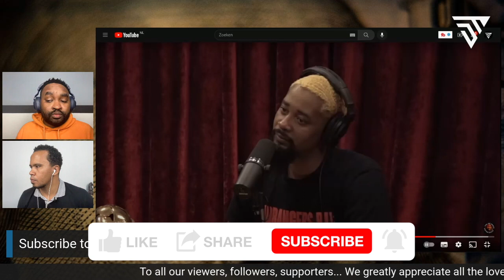How to create LEVERAGE for yourself as a CREATOR or RAPPER | The lessons from @ThePatMcAfeeShow!!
After discussing rapper and podcaster @dannybrownbruhbruh from @YMHStudios who was a guest on @joerogan  to talk to @joerogandotnet about his actions/choices and possible regrets he has relating to his rap career among them not signing with his idol @nas1205 on @massappeal/ @MassAppealRecords/@massappealindia and chose for money, RJ and KaiR discuss what is the best moves for indie creators.

Laugh now, cry later OR cry now, laugh later. That's what RJ's message comes down to, as he talks about possible alternatives that musicians and other creatives can make use of to avoid bad deals and contracts. One of the best examples is @ThePatMcAfeeShow who chose his own way and is now thriving in media land.